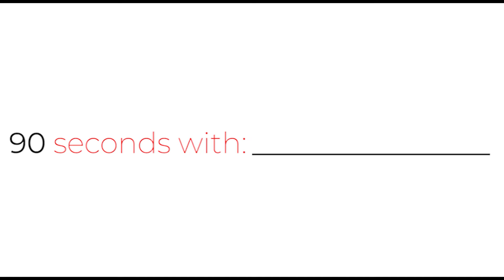90 sec with Nicole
90 sec with your Recreation Superintendent Nicole!